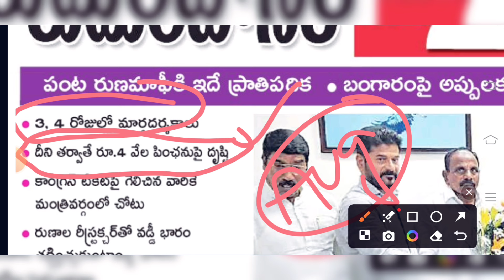Telangana aasara pension latest news | aasara pension today News | ఆసరా పెన్షన్ తెలంగాణ